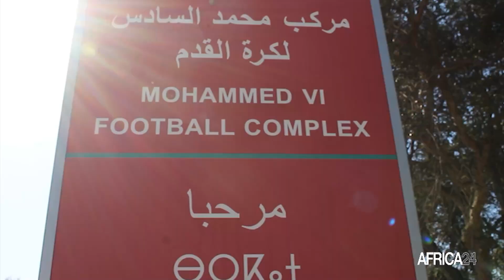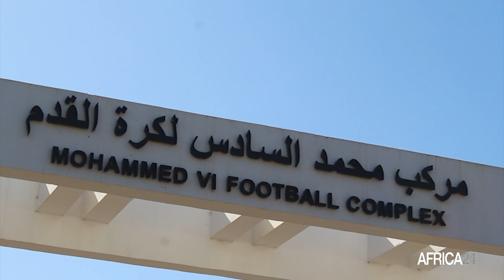Maroc - Football : l'académie de formation Mohammed VI, une référence en terme de formation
La sélection nationale de football du Maroc s’est récemment distinguée à la Coupe d’Afrique des Nations 2023 des moins de 17 ans. Ayant franchi la phase finale de la compétition avant de fléchir face au Sénégal, les lions de l’Atlas empochent toutefois leur billet à la coupe du monde qui aura lieu au mois de Novembre 2023. Une qualification, fruit d’un travail de longue haleine, notamment en matière de formation des jeunes talents. Inauguré en 2010, l’Académie de formation Mohammed VI de football  est une référence en terme de formation et d’éclosion de talents en herbe qui renforcent les rangs des différentes des sélections marocaines.